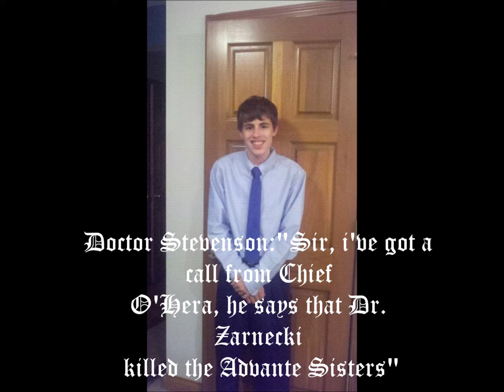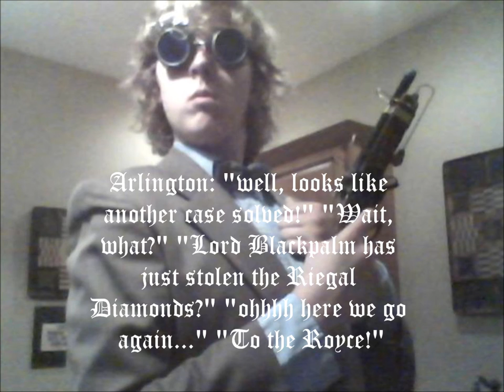Arlington Royer & The Mysterious Case of Dr. Zarnecki (Steampunk Short Silent Film) [RE-DONE]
My friend and I in a Steampunk Short Film. plus as Dr. Zarnecki- G.D. Falksen